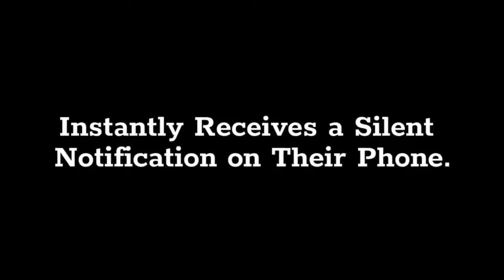Mobile Business Card - MEDIA365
media , video, business, card, business card, mobile business card, smart card,